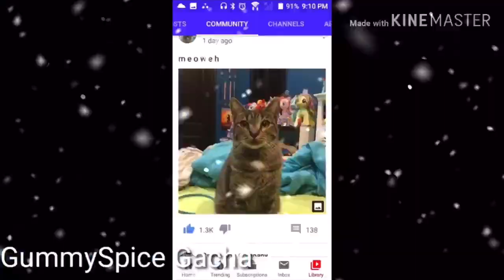Jingle Bells | Complete MEP | Extremely Early Christmas Special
Outro: sac (me)